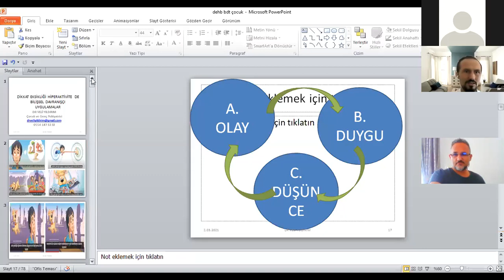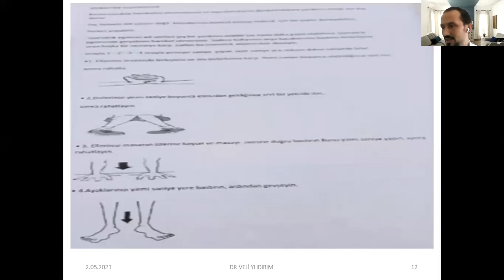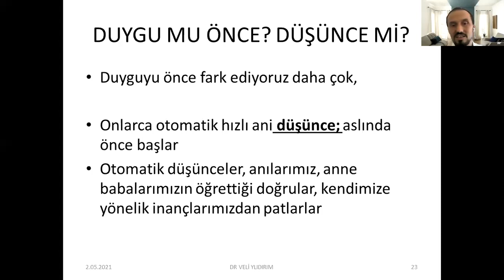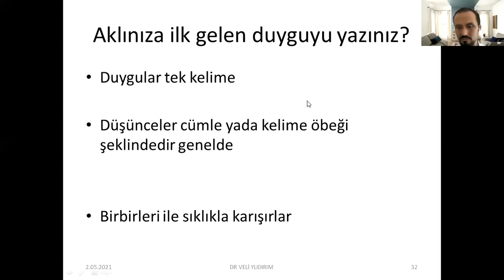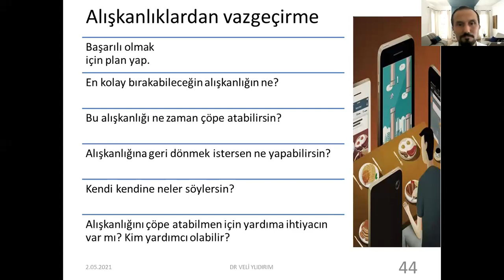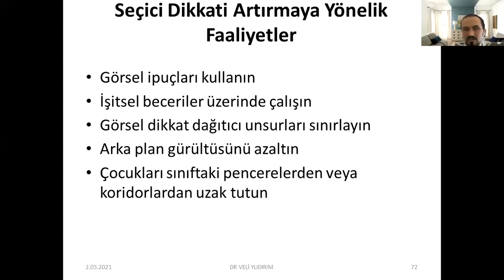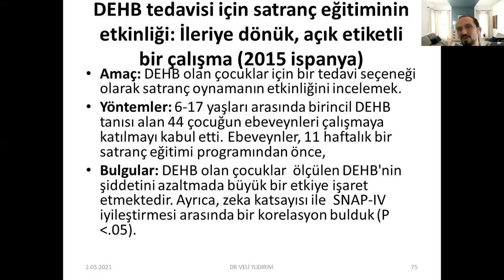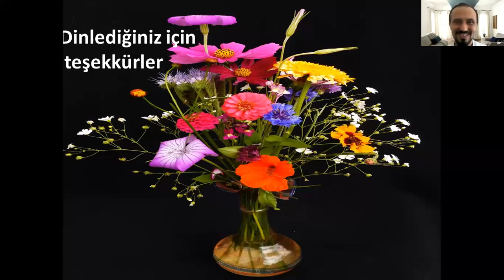Okul Çağı DEHB'si Olan Çocuklarda Bilişsel Davranışçı Terapi Uygulamalarında Ebeveyn Beceriler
Uzm. Dr. Veli Yıldırım
2 Mayıs Ebeveyn Toplantısı